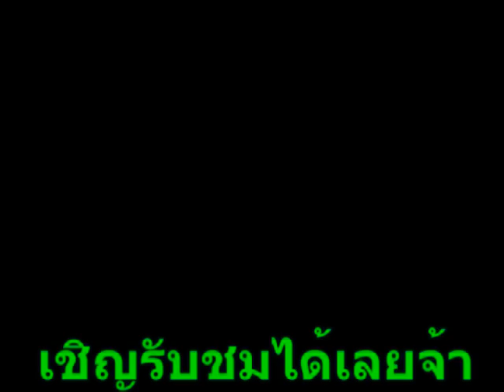ปลายี่สกยักษ์ แม่น้ำโขง ใช้เวลาแล่ เป็นชั่วโมง กระดูกแข็ง มีดแทบหัก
เป็นวิถีชีวิตของคนอิสานบ้านนอกสะไตล์แบบโคราช และการทำอาหารแบบโคราช และการล่าสัตว์แบบวิถีของคนอิสาน และการทำอาหารออกแนวอิสานทั่วไป และเสนอชีวิตการกินอยู่ของคนอิสานทั่วไป ที่ทุกๆท่านเห็นแล้วต้องชอบ It is the way of life of the people in the Korat. And Korat cooking And hunting the way of the people. And cooking out the general line. And the living of the people in general. Everybody see you like.
กดดูคลิปใหม่ๆ ช่องลูกอิสานบ้านนา

สนับสนุนช่อง  ธนาคารออมสิน ชื่อบัญชี  ยศพัทธ์ ศรีมหัทธนโสภณ  หมายเลขบัญชี 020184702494 โทรศัพย์ 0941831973
ขอบคุณทุกๆท่านที่ให้ความสนับสนุนคลิป ลูกอิสานบ้านนา และบ่าวโคราช

Thank you all for the support clips. Ian's house and the Korat.